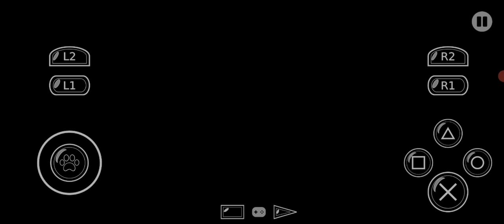Let's Play This Is Football 2004 Career Mode - London Nautical VS Putteridge High [SESSION 24]